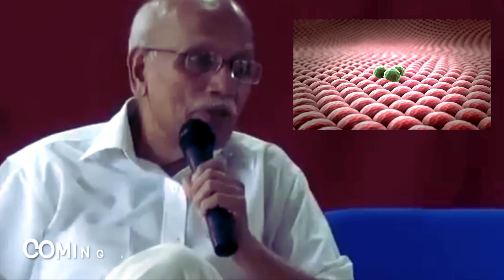India: World's Diabetes & Thyroid Hub?! Dr. B M Hegde